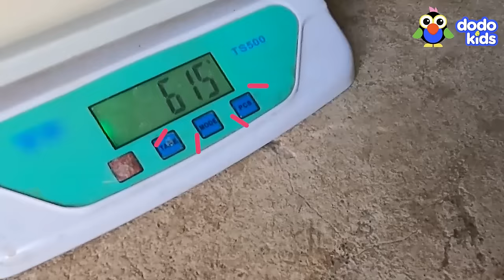Can Rescuers Find This Tiny Leopard's Mama? | Dodo Kids | Rescued!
This tiny leopard cub was only 2 days old when rescuers found him in a field. He really needs his mama! But can they find her? After the rescuers finally spot her nearby, they know they only have one chance to get the cub back to her...you'll have to watch to find out if it'll work!

For another special Dodo Kids video, watch this BIG wild leopard get rescued from a well!